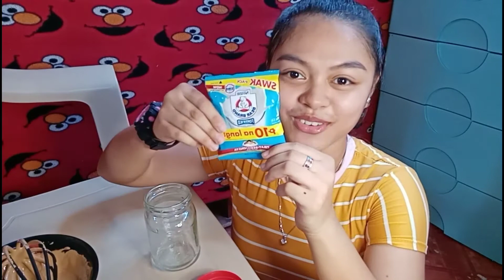EASY DALGONA COFFEE AT HOME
Hello everyone!  I hope you are all doing great today😁. Enjoy the video and try nyo run ito Gawain at home, sobrang sarap po!